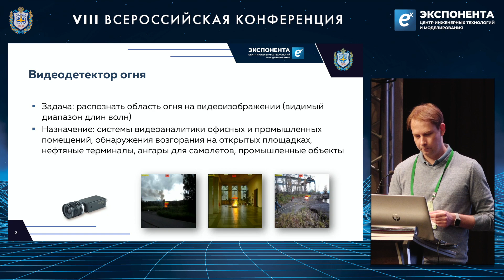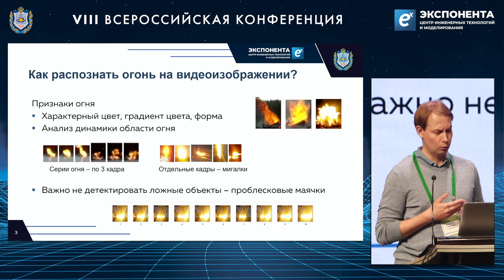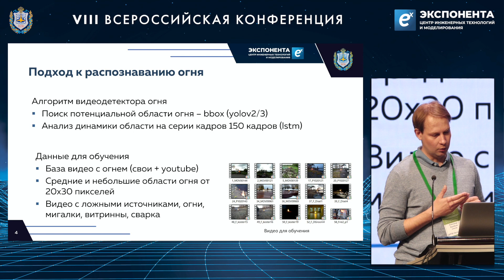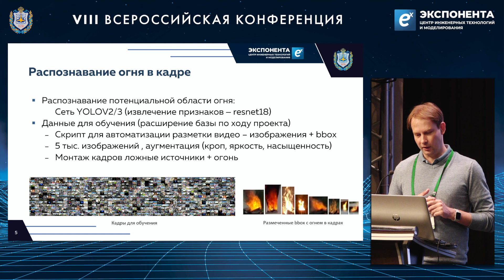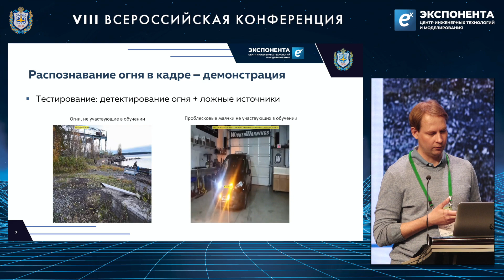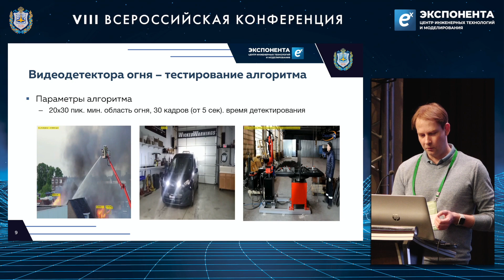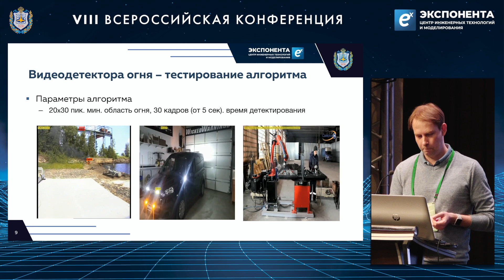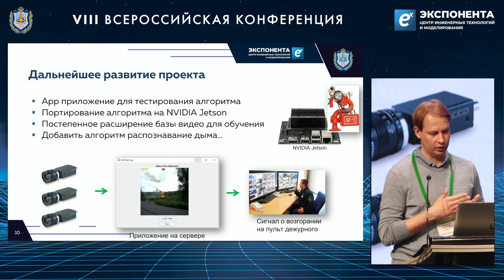Видеодетектор огня. Александр Воробьев, инженер ЦИТМ Экспонента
В докладе будет рассмотрен подход к распознаванию огня на видео на основе нейронных сетей и глубокого обучения. Будут освещены основные сложности, возникающие при распознавании огня на видеоизображении, а так как готовить и размечать свои данные для обучения, и тестировать обученные модели.